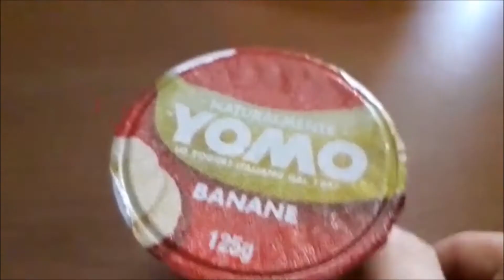Invito a Merenda con Delitto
La preparazione di una sana e gustosa merenda pomeridiana si rivela ricca di colpi di scena.